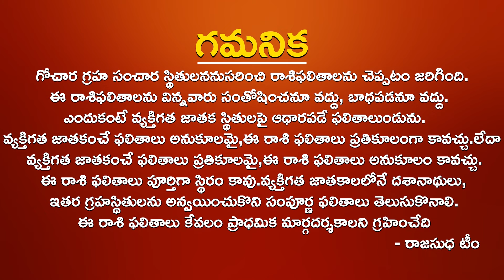అక్టోబరుమీనరాశి 2024 Meena Rasi Rashi 2024 October Rasi Phalalu 2024 Astrology Telugu Rasi Phalalu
అక్టోబరుమీనరాశి 2024 Meena Rasi Rashi 2024 October Rasi Phalalu 2024 Astrology Telugu Rasi Phalalu October,Dr. Rajasudha, Ph.D., M.Com, M.A Astro Numerology, Palmistry & Vastu Expert